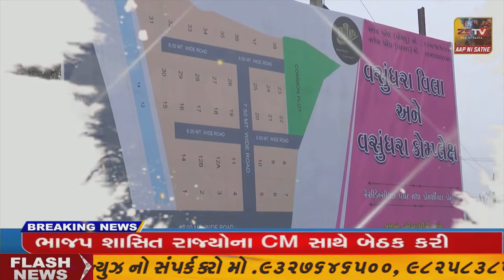ધ્રાંગધ્રા શહેર આજ રોજ બંધ રાખવામાં આવ્યું વેપારી એસોસિએશન દ્રારા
ધ્રાંગધ્રા શહેર આજ રોજ બંધ રાખવામાં આવ્યું વેપારી એસોસિએશન દ્રારા આઈ.કે.જાડેજા ના ધર્મપત્ની શ્રી નું અવસાન થતાં દુઃખ ની લાગણી વક્ત કરી બંધ રાખવામાં આવ્યું//ZSTVNEWS//